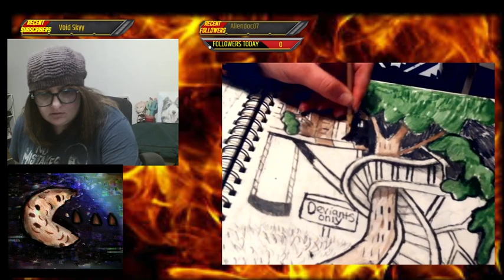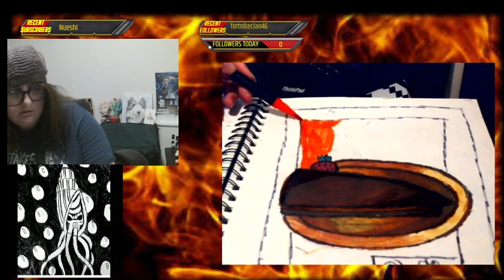Chill Art Stream - Treehouses, Ladybug,cake, Spiderman